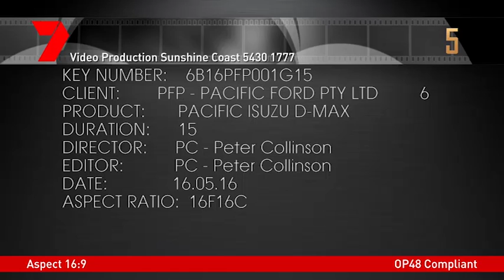Pacific Isuzu UTE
End of Financial Year Deals on D-MAX